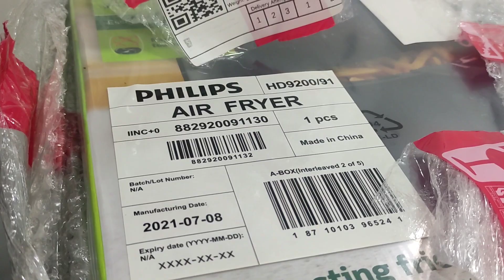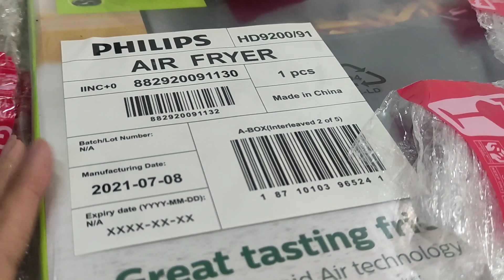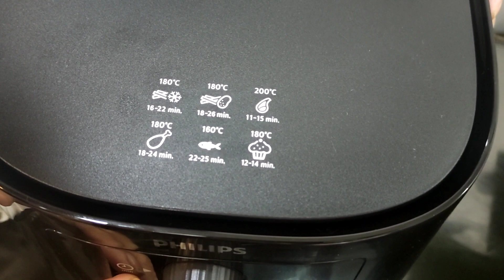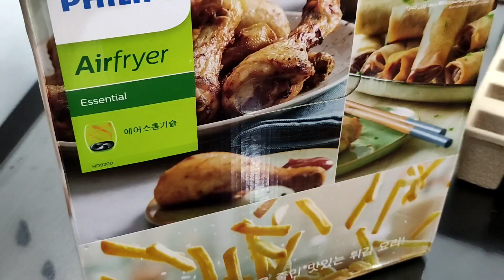Unboxing Philips Air Fryer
unboxing airfryer

Philips shopee page